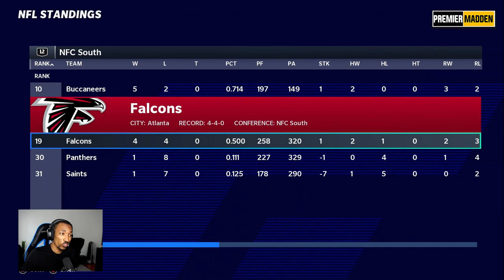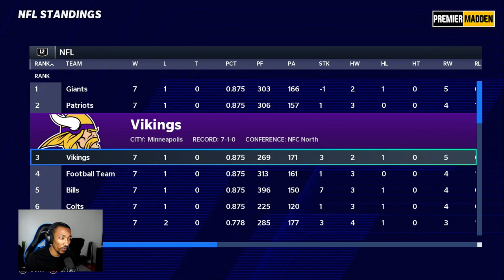Sack Master Shaq Barrett | Tampa Bay Madden 21 Franchise | Ep. 64